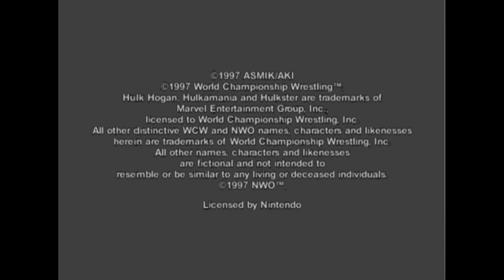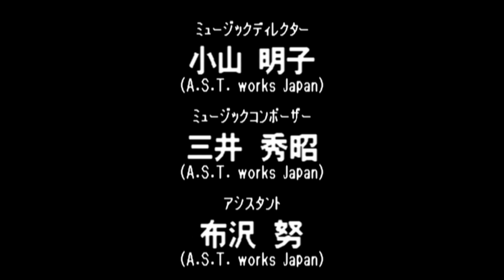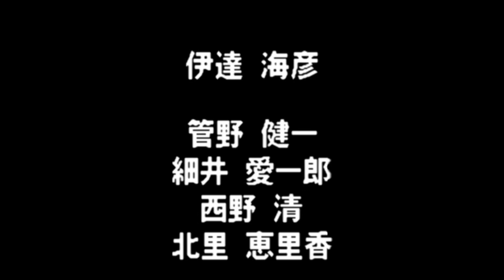Virtual Pro Wrestling 64 N64 - Neo Strong Wrestling Heavyweight Title - Hulk Hogan (1080p/60fps)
Virtual Pro Wrestling 64 is a professional wrestling video game released in 1997 on the Nintendo 64 game console and the second game in the Virtual Pro Wrestling series. The game is a sequel to the original Virtual Pro Wrestling released in 1996 exclusively for the PlayStation. The game was only released in Japan, and is the Japanese counterpart to WCW vs nWo: World Tour. The game features wrestlers from World Championship Wrestling, but also includes generic renditions of wrestlers from major Japanese promotions such as New Japan Pro Wrestling and All Japan Pro Wrestling, a feature that would continue following the release of the sequel Virtual Pro Wrestling 2. VPW 64 was succeeded by Virtual Pro Wrestling 2: Ōdō Keishō, which was released on the Nintendo 64 in 2000.

Differences from WCW vs. nWo: World Tour

Although released less than a month after its American counterpart, Virtual Pro Wrestling 64 has various distinctions from and additions to World Tour. For example, most wrestlers sport their actual attires but occasionally they may contain color alterations as is the case with Hulk Hogan's famous yellow tights and red knee pads which are replaced with yellow tights and black knee pads and with Chris Benoit, who sports his Japanese attires as opposed to his Four Horsemen attire which he wears in World Tour. Along with other sporadic attire color coordination changes, some wrestler's actual movesets are sometimes altered as well. For instance, with Chris Benoit's Front Special move, he performs a double German suplex which is entirely absent from World Tour and Diamond Dallas Page, who needs not be unlocked as required World Tour (along with Randy Savage), performs his signature Diamond Cutter simply as a strong grapple move and instead has a T-bone suplex for his front Special. Other unlockable wrestlers in World Tour that are entirely absent from VPW 64, include Glacier and Wrath.

Notably, VPW 64 also includes a post-match scoring system as well as the ability to edit wrestlers' attire. These features would not be introduced to American gamers until WCW/nWo Revenge in 1998.